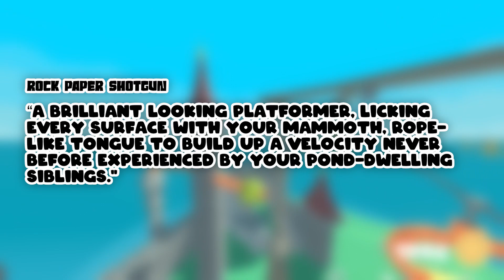Frog Island Trailer July August 2020